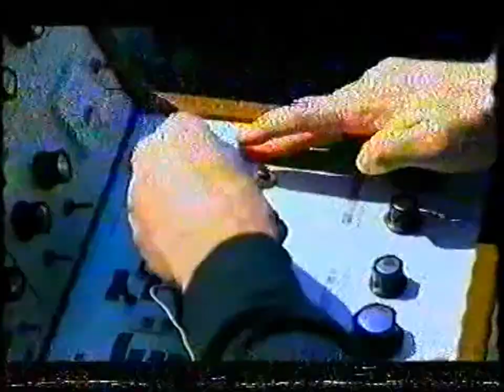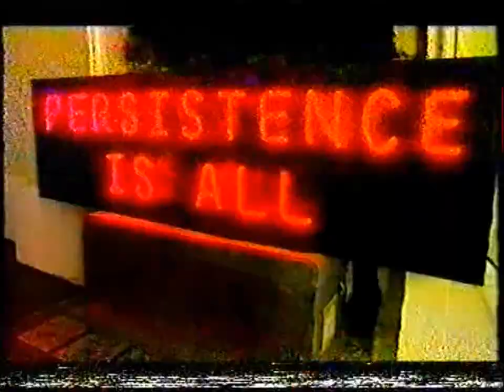Coil - Interview on "Hello Culture" (2001)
Interview with the band Coil from a u.k documentary about the nature of evil (part of the "Hello Culture" series) presented by Matthew Collings in 2001.  Apologies for poor quality, as I recorded this on a video recorder that was on its last legs.